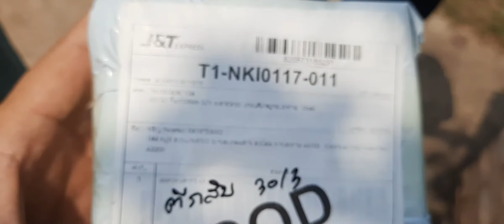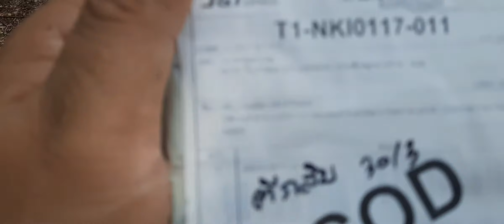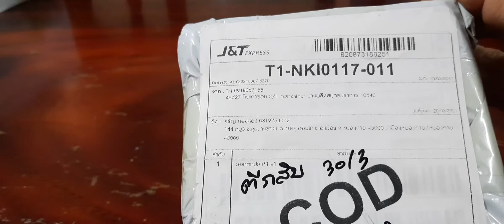เตือนภัย EP.2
มาชมกันเลยครับกับพัสดุเก็บเงินปลายทางที่มิจฉาชีพส่งมามาดูกันว่าจะคุ้มกับเงินที่เราต้องจ่ายไปรึเปล่า555555🤣🇹🇭(มีโทษจำคุก3ปี ปรับ60,000บาทหรือทั้งจำทั้งปรับนะจ๊ะ)😏